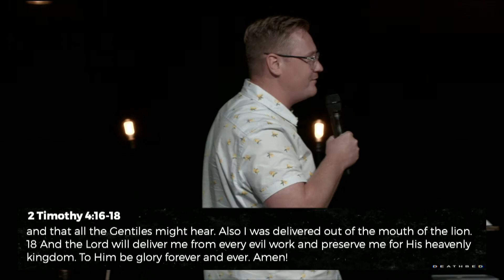Power & Love // Deathbed // Logan & Zack